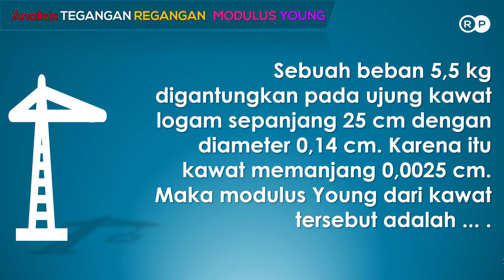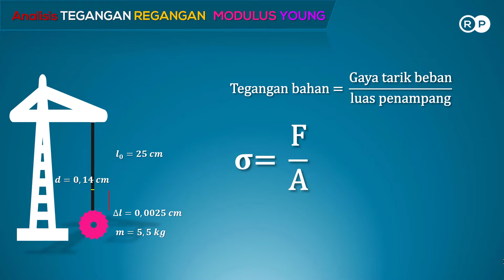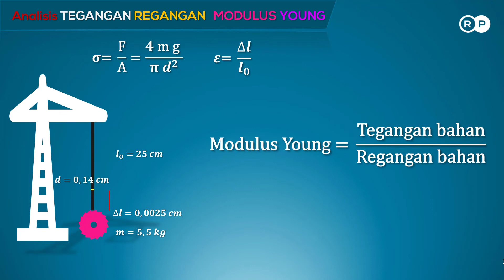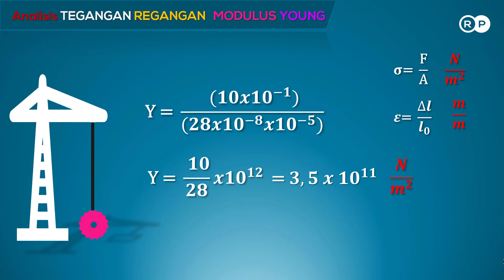SOAL JAWAB Tegangan, Regangan, Modulus Young | Fisika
Modulus Young, disebut juga dengan modulus tarik (bahasa Inggris: tensile modulus atau elastic modulus), adalah ukuran kekakuan suatu bahan elastis yang merupakan ciri dari suatu bahan. Modulus Young didefinisikan sebagai rasio tegangan dalam sistem koordinat Kartesius terhadap regangan sepanjang aksis pada jangkauan tegangan di mana hukum Hooke berlaku.

Dalam mekanika benda padat, kemiringan (slope) pada kurva tegangan-regangan pada titik tertentu disebut dengan modulus tangen. Modulus tangen dari kemiringan linear awal disebut dengan modulus Young. Nilai modulus Young bisa didapatkan dalam eksperimen menggunakan uji kekuatan tarik dari suatu bahan. Pada bahan anisotropis, modulus Young dapat memiliki nilai yang berbeda tergantung pada arah di mana bahan diaplikasikan terhadap struktur bahan.

Modulus Young adalah penggambaran modulus elastis yang paling umum. Modulus elastis yang lainnya adalah modulus kompresi (bulk modulus) dan modulus geser (shear modulus).

Modulus Young dinamai berdasarkan ilmuwan Inggris abad ke 19, Thomas Young. Namun konsep yang sama dikembangkan terlebih dahulu oleh Leonhard Euler pada tahun 1727, dan eksperimen pertama yang memanfaatkan konsep yang sama dengan modulus Young dilakukan oleh Giordano Riccati pada tahun 1782.